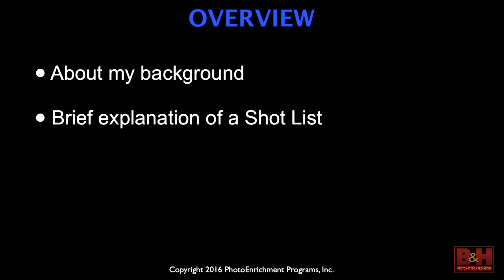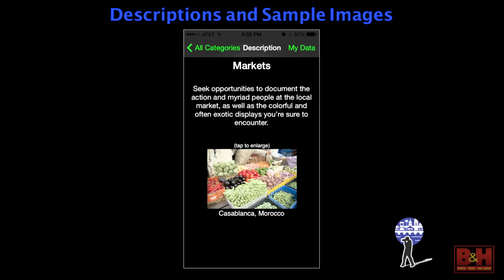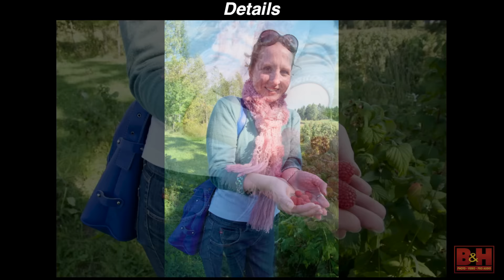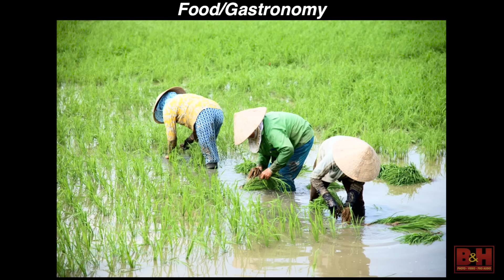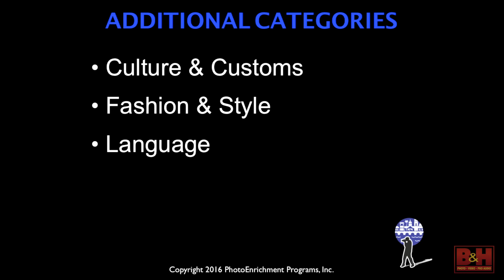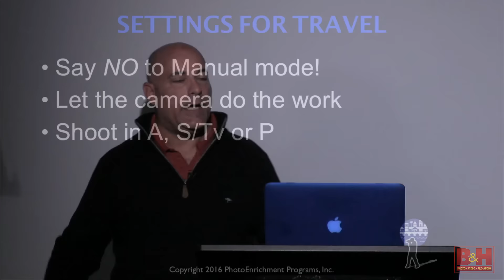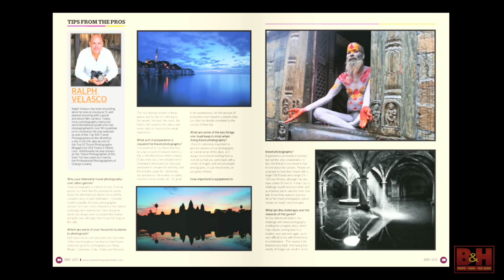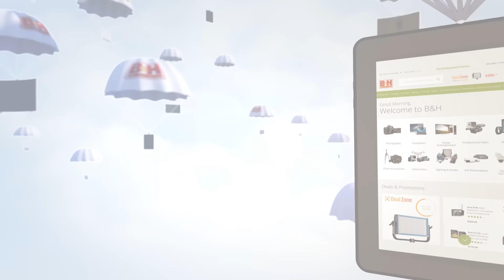Travel Photography from a Shot List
Travel photography instructor, author and international guide Ralph Velasco discusses the importance of using a Shot List for creating a varied set of images from any destination.